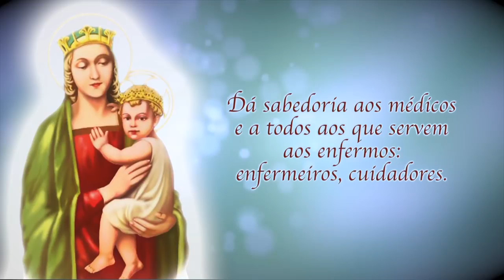Oração Nossa Senhora da Saúde